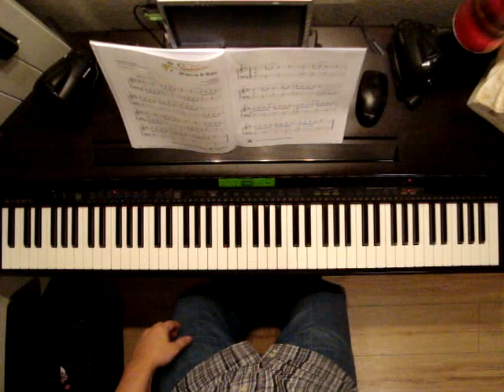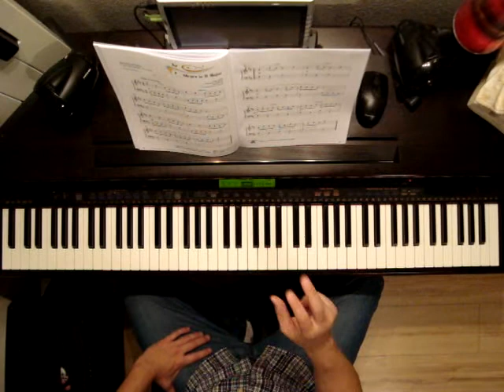Allegro in D Major Faber piano adventures level 3a Pgs 58 59